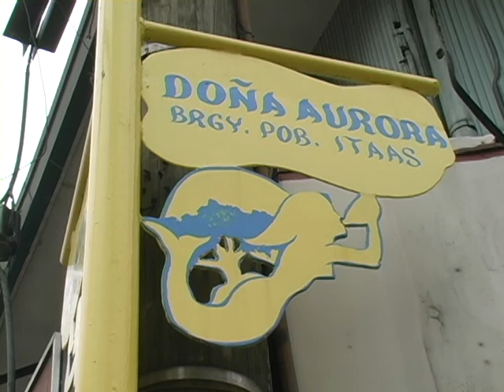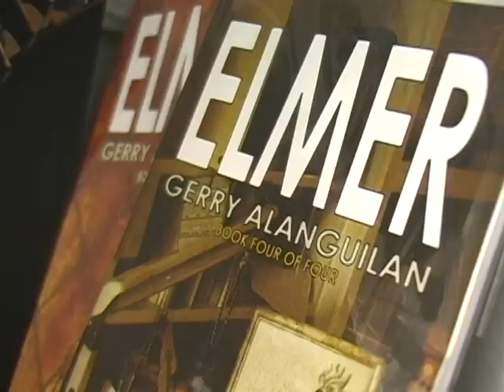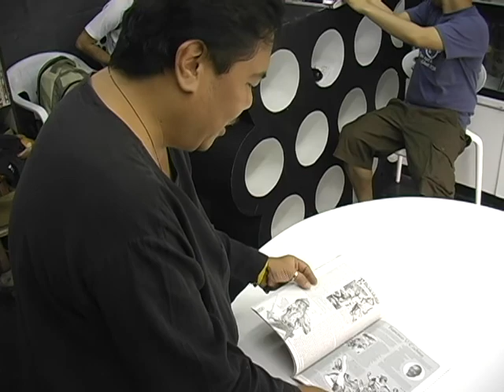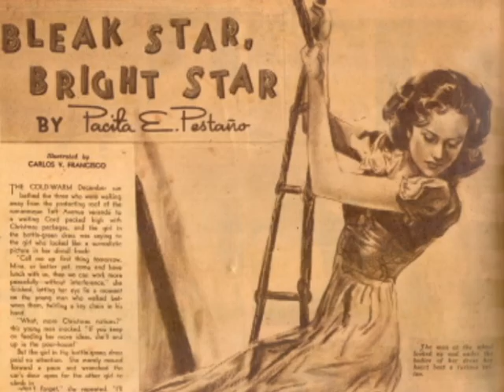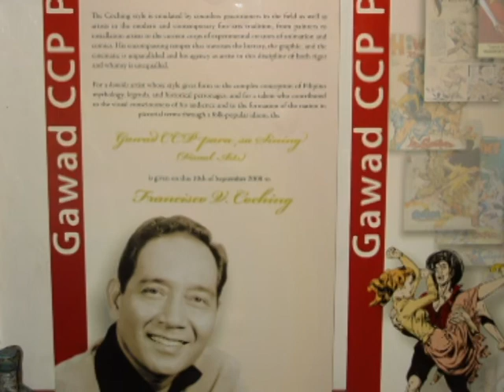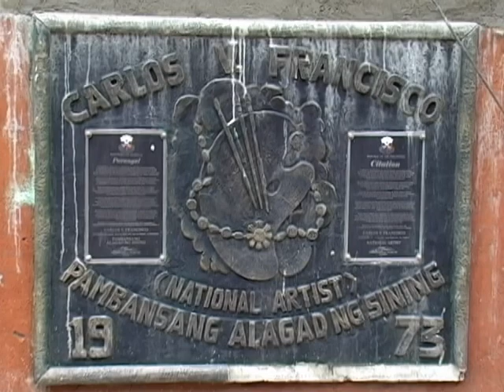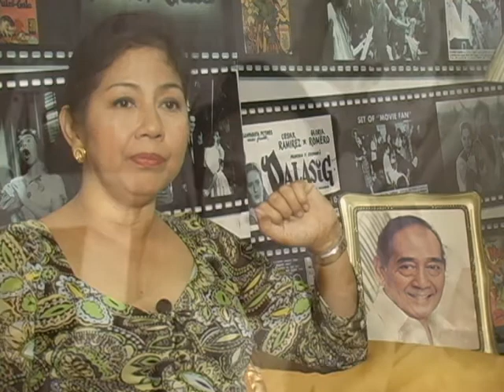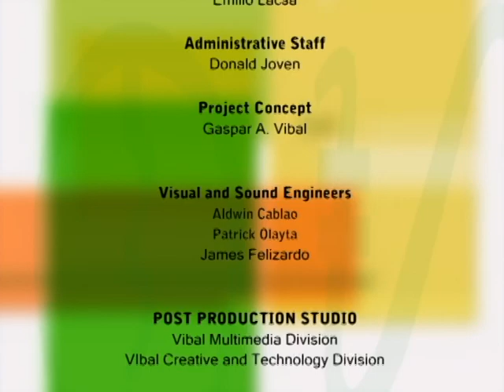Telling Modern Time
The Life and Art of Botong FRANCISCO Coching

(Botong Francisco and Francisco Coching)